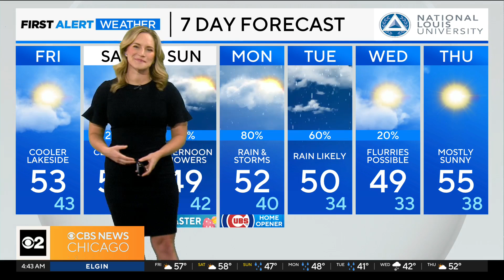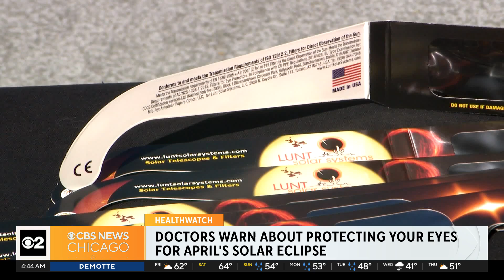Doctors advising people viewing solar eclipse to protect their eyes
Doctors say for those planning to view the event to wear special-purpose solar filter glasses labeled "ISO 12312-2" compliant.